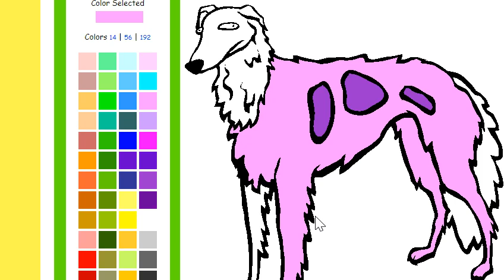satisfying video, coloring, 31 dog, How To Make Colorful and painting for DIY relaxing